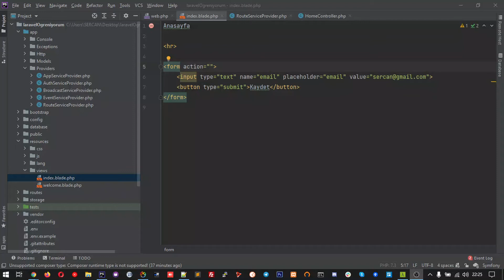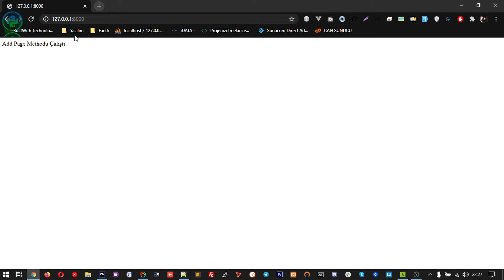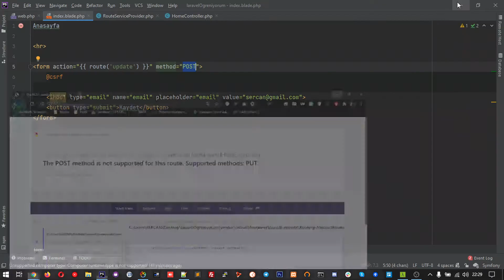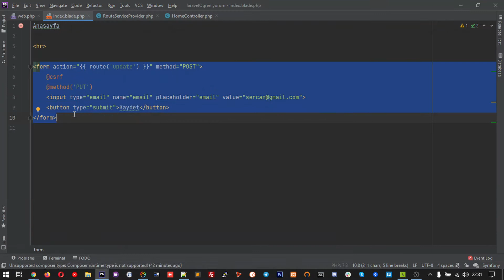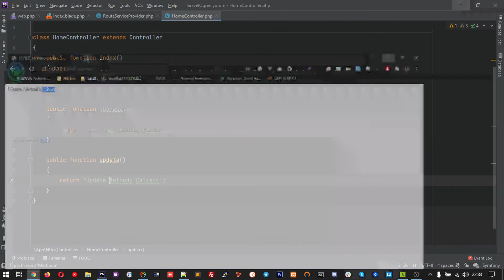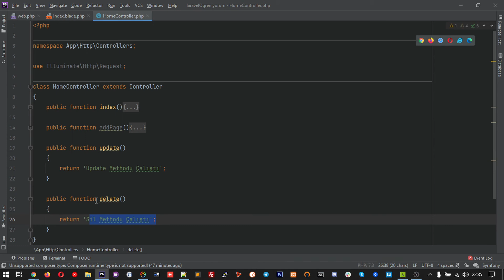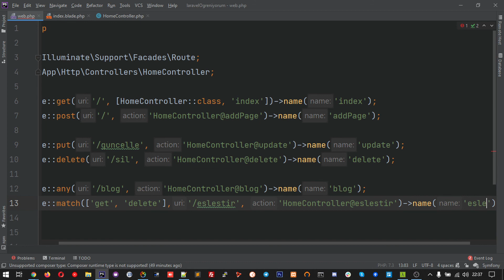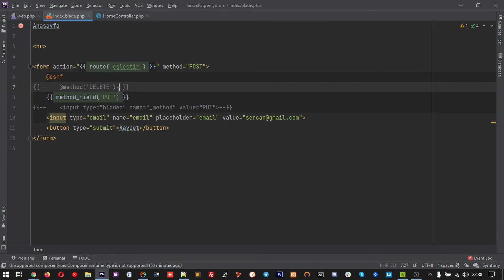Laravel Basic Dersleri: 05 - Route Yapısı: 2